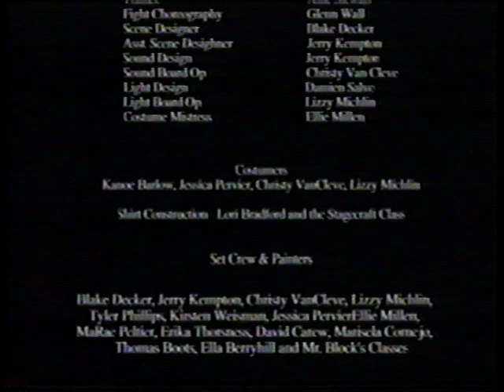Frankenstein - West Anchorage High School - 2005